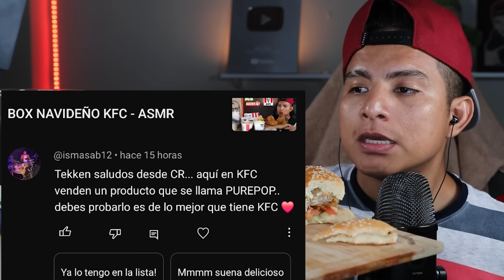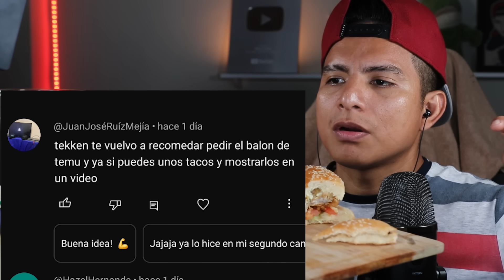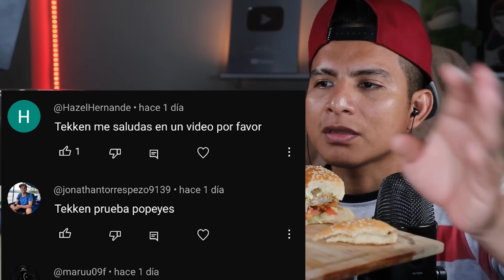ASMR- PROBANDO HAMBURGUESAS BEMBOS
Hey que tal amigos de Youtube aquí les dejo un nuevo video, en ésta ocasión DEGUSTANDO UNAS BURGUERS DE BEMBOS
canal secundario : @tekkenROLEPLAYS